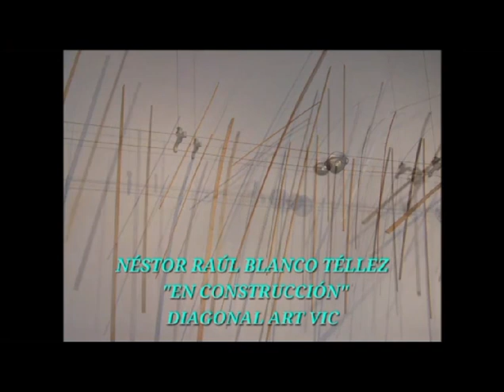NÉSTOR RAÚL BLANCO TÉLLEZ. MONTAJE EN DIAGONAL ART VIC.